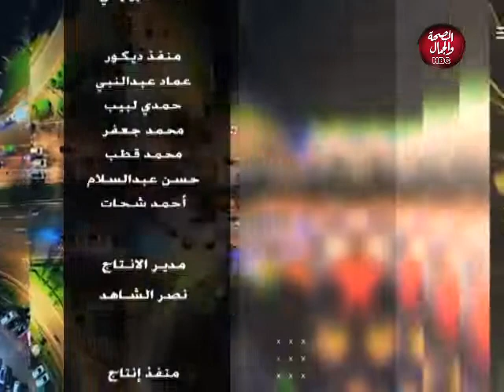the dream | مواهب صوتية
تقديم : أيات أشرف
في ضيافتها : يوسف سيد ـ قارئ قرأن
علاء محمد ـ شاعر
رمضان محمود ـ شاعر

قناة_الصحة_والجمال# برامجنا